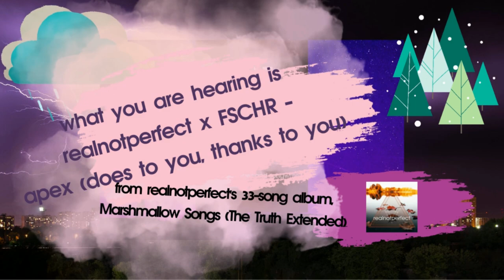[ft. Sebastien Hale & JD Hogue] Danny Mier (realnotperfect) - Minefield II🎵 [Indie Pop Acoustic]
Do not listen to voices outside you that try to mislead you.

Super shoutouts to @sebastienhale3511 and @jdhogue! In case you needed reminding, YOU ARE AWESOME.
P.S. @sebastienhale3511 I have un-misspelled your name, I AM SO SORRY [*eats rainbow*]

🌺🌺[Lyrics of original version, featured in "The Overwoods"]🌺🌺
I waited there in the dark for another word
Dirty water, mud puddles, shoes thin in the dirt
Take it off for the last time I get hurt, you said
I keep on running now
No time to get back to you
I see you slip and then that's it
You keep on burning further
Don't even pick up now
Now I know when you're lying
See anyone can see that so you can keep going under
Minefield, minefield
I see you losing your grip in a minefield
Minefield, minefield
You're losing your grip in a minefield
Losing your grip in a minefield
Lie once, all it takes is one hot word
I see you sweat like the paper you stole gonna burn
Minefield, minefield
Minefield, minefield
Take a step and then it's over
And then it's over
See anyone can see that, anyone can see that
Don't even pick up now 'cause I know when you're lying
I know, I know when you're lying, I know when you're lying
I think, I think you're losing your grip in a minefield

Who you are doesn't depend on another person's behavior.

All written and performed by realnotperfect, author of The Overwoods:

"It's real, not perfect, like the words that I never had to say."